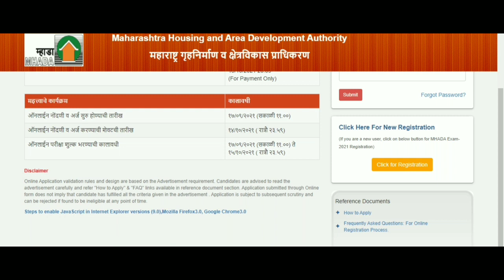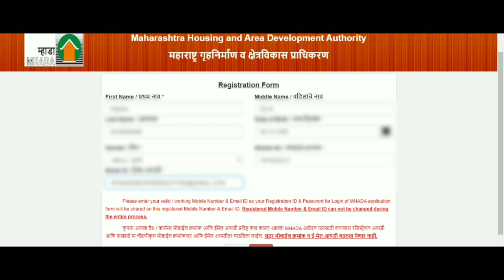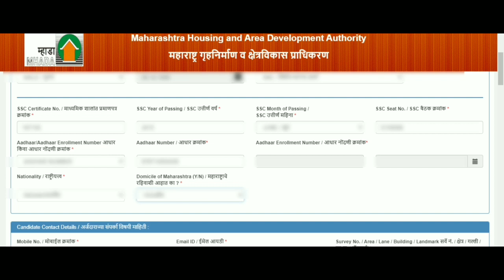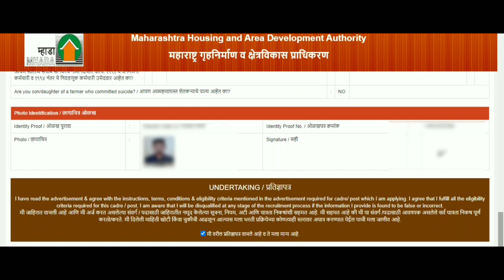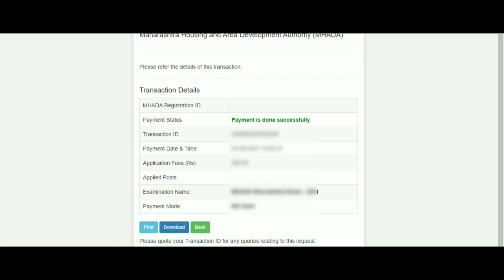म्हाडा सरळसेवा भरती 2021|| MHADA Online Form filling Junior Engineer Civil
म्हाडा सरळसेवा भरती  2021

Best book ssc cgl